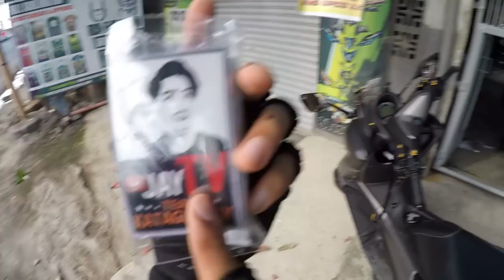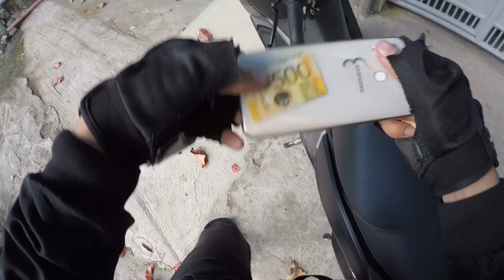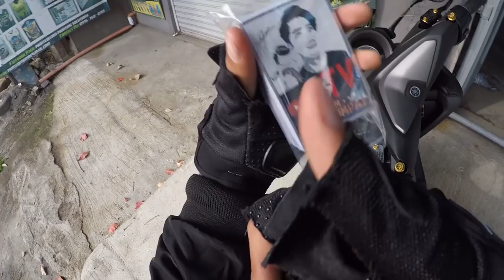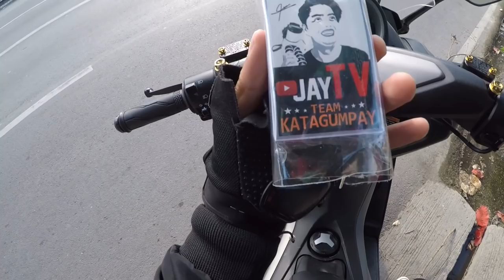YAMAHA NMAX SULIT PANG BUSINESS NGAYON 2020 / 800 PER DAY LALAMOVE OR GRAB- MOTOVLOG